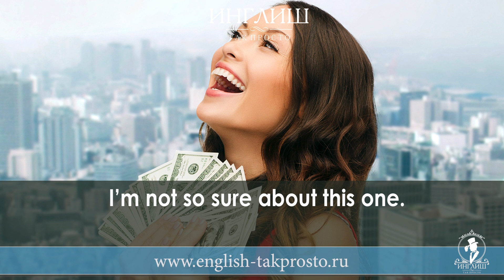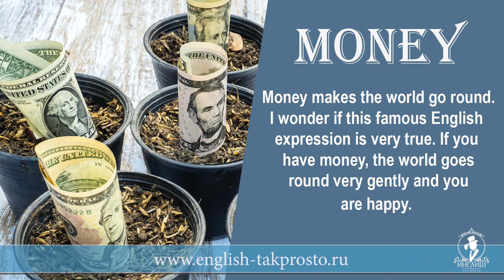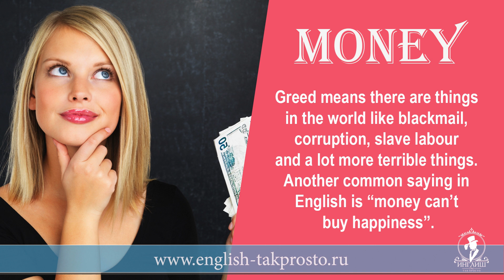Английский на слух. Аудирование. Money. Деньги.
Друзья, мы с вами продолжаем учиться понимать английский язык на слух. Мы пройдём путь от понимания отдельных предложений до целого текста. Слушайте носителей языка, повторяйте за ними и улучшайте свои навыки аудирования и произношения!